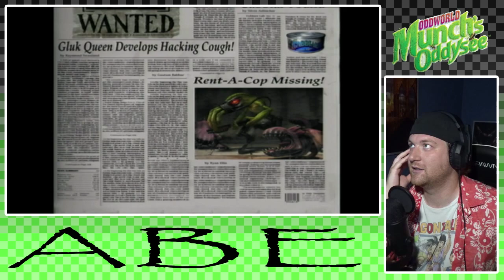Munch's Oddysee - Episode 3 - Muppet Babies - GI Players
Hello everyone!  Welcome to GI Players, our segment where we (poorly at times) play video games.  Today we bring to you Munch's Oddysee.

Here are links to places you can visit some of us:
AnthonyTZ: